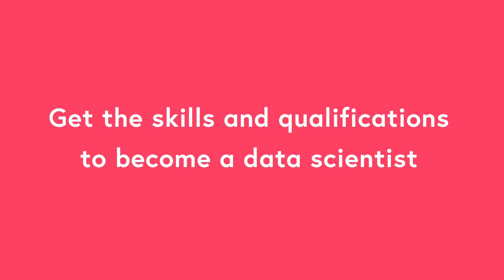Become a Data Scientist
Ben, our lead data scientist, shares some advice on becoming a data scientist.